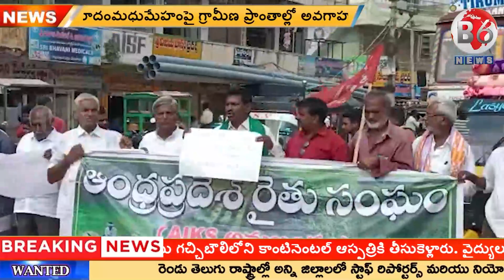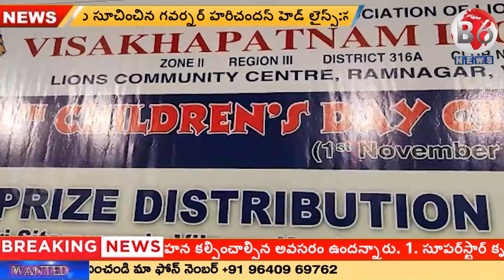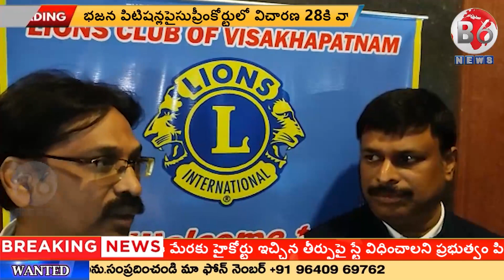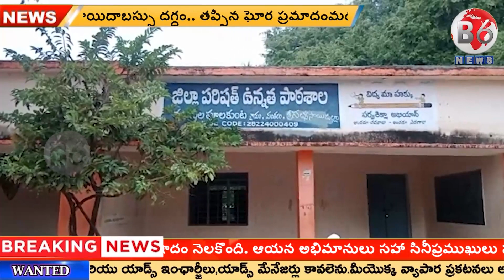NEWS BULLETIN || 15-11-2022 || B6 NEWS